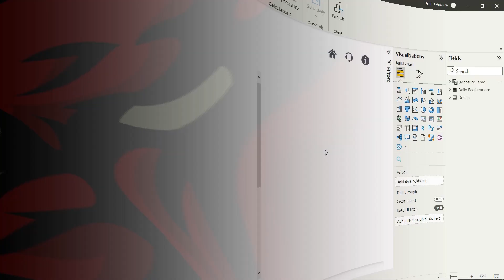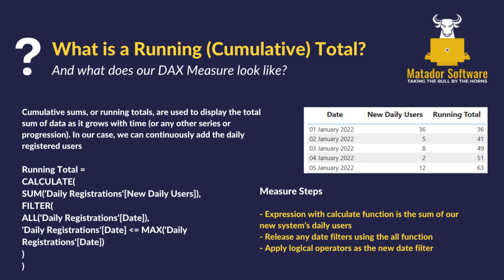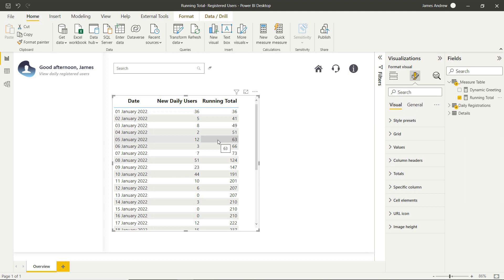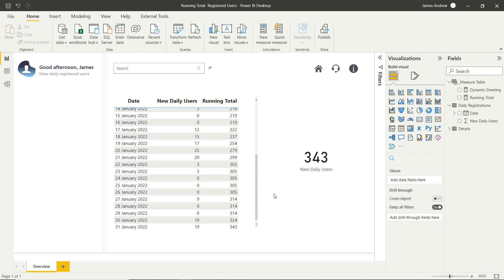Use DAX to Calculate Running Totals in Power BI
In this short tutorial, I'll cover the common Business use case that is calculating running totals. In just over 3 minutes, I'll cover what a running total is, a real world example, breaking down the syntax in an explanatory slide and applying our measure!